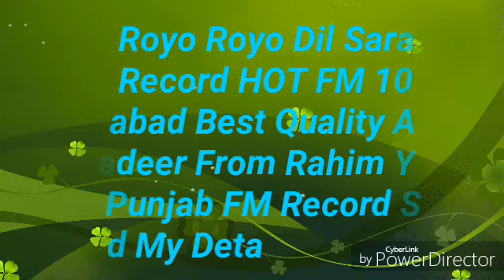Royo Royo Dil Saray ACH Re Janira Judai Thi Maray SONG Record HOT FM 105 Hyderabad Upload By Qadeer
Qadeer From Rahim Yaar Khan Punjab